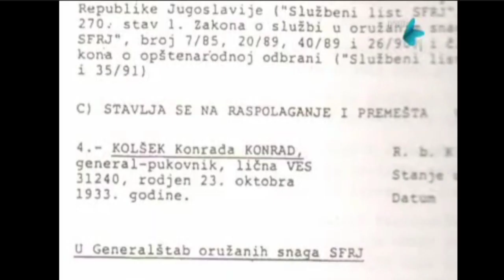Генерал ЈНА Конрад Колшек, смијењен јер је тражио да се брани ЈНА и Југославија - (1991)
-ВИДЈЕТИ СЉЕДЕЋЕ - ПОКОЉ војника ЈНА у Словенији 1991.
-VIDJETI SLJEDECE - POKOLJ vojnika JNA u Sloveniji 1991.
-SEE THE NEXT VIDEO - MASSACRE of soldiers of the Yugoslav People`s Army in Slovenia 1991.

-Генерал ЈНА Конрад Колшек, смијењен јер је тражио да се брани ЈНА и Југославија од словеначких нациста и сепаратиста.
-General JNA Konrad Kolsek, smijenjen jer trazio da se brani JNA i Jugoslavija od slovenackih nacista i separatista.

-Убијање Југославије и војника ЈНА у Словенији 1991. године.
-Ubijanje Jugoslavije i vojnika JNA u Sloveniji 1991. godine.
-Убийство солдат Югославской народной армии в Словении в 1991 году.
-The killing of Yugoslav People's Army soldiers by Slovenian separatists - (1991)

Рат у Словенији или Десетодневни рат, био је рат окарактерисан понекад као кратак конфликт на територији данашње државе Словеније, тадашње федералне јединице СФР Југославије, између наоружаних националиста и сепаратиста Словенија и Југословенске народне армије послије једностраног проглашења Словеније као независне државе 1991. године.

25. јуна 1991. године, словеначки и хрватски парламенти донијели су одлуку о проглашењу независности чиме је формално почео распад Југославије. Два дана касније јединице Југословенске народне армије напустиле су касарне и кренуле на граничне прелазе тадашње СФР Југославије који су се налазили између осталог и у Словенији. Намјера им је била да не дозволе измјене натписа државе.

Настао је рат између припадника Југословенске народне армије и сепаратиста Словеније, које су предводили Јанез Јанша и Игор Бавчар. Рат је трајао десетак дана. Због спољњих притисака, што је и био један од ратних циљева заједно са овим планираним ратом, неописивом мржњом и злочинима од стране сепаратиста, почетком јула Предсjедништво СФР Југославије доноси одлуку о повлачењу припадника армије из Словеније.

Приликом опсада војних база Југословенске народне армије у Словенији, долази до крвавих напада словеначких националиста и сепаратиста на војнике тада још увијек регуларне војске у тим базама. Исход оваквих напада је био већи број погинулих војника, који су били на одслужењу редовног војног рока, а који су имали од 18-23 године.

Намјерни злочиначки напади на одлазеће јединице Југословенске народне армије а тиме и на саму СФР Југославију од стране сепаратиста који нису поштовали ни један споразум, имао је за циљ великих моћних сила који су их користили да се изазове свеопшти крвави рат и мржња између народа Југославије како никад више не би дошло до било какве нормализације, савеза, заједнице и слично, већ да ти народи увијек буду у непрестаној мржњи и на ивици рата. ЦИЉ ЈЕ ПОСТИГНУТ!